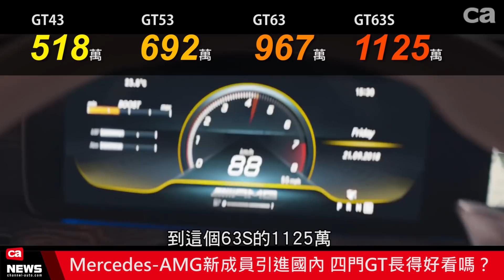藍尼克週週報024 - 五月第二周： 神車大賣3000輛不夠看？Focus訂單太多無法消化？五月車市銷售數字隔山看虎鬥 神秘稀有車紛紛掛牌上路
戰況空前的國內車市由於有全新Toyota Corolla Altis與Toyota RAV4的加入，讓銷售量大幅攀升，單單這兩款車，一個月的掛牌數就逼近6000輛！真印證神車"車界流刺網"名號，對於其他車款的銷售數字也引發排擠效應，值得觀察。

另外我們也在掛牌清單中發現許多亮點，除了名牌超跑之外，也有許多由貿易商引進的稀有車種，甚至還有車齡十多年的絕世超跑領到正牌上路，都令人嘖嘖稱奇，高手果然在民間。

而Mercedes-AMG引進了四門版本的GT 4 door Coupe，共有43、53、63與63s四種規格，雖然強悍的性能無庸置疑，不過這車的外型你覺得好看嗎？另外說到4 door Coupe車型，咱們的臺灣之光Luxgen也將推出號稱"國產四門GTR"的S5 GT225...期待試駕。

上週我們也試駕了全新小改款Porsche Macan，究竟賣得最好的保時捷有何迷人之處？一起看影片囉！

最後當然是大家期待的抽獎，這次我們真的有拿模型車出來送啦！而且還是Porsche Macan 1/43原廠精品，正港好東西。但這次的抽獎有個算是實驗性質的附帶條件，希望這次的影片總分享數可以達50次，只要破50次我們就抽出一位幸運得主，如果沒破50，這輛車的幸運得主就是藍尼克（挨揍），希望大家多多支持，再麻煩大家囉！